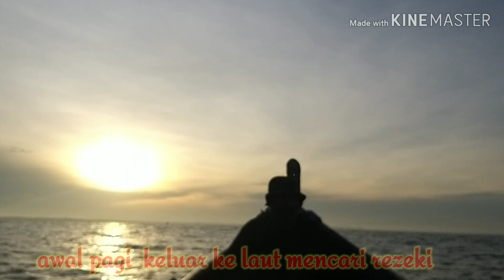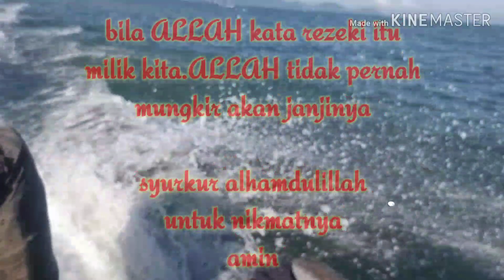Eps 4 Udang segar2 dari laut